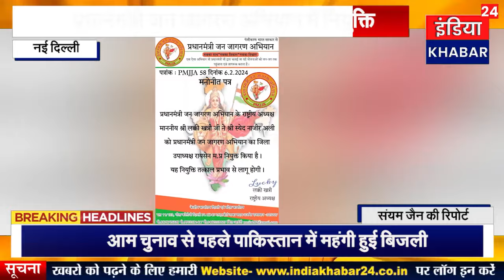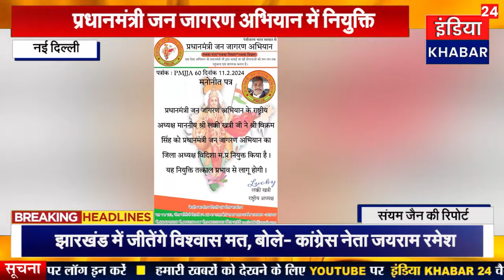प्रधानमंत्री जन जागरण अभियान में नियुक्ति